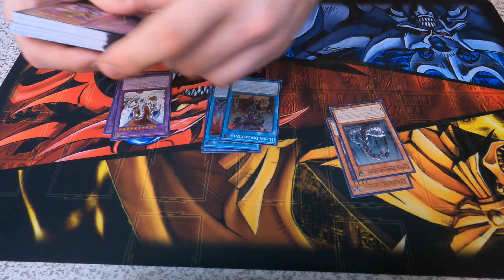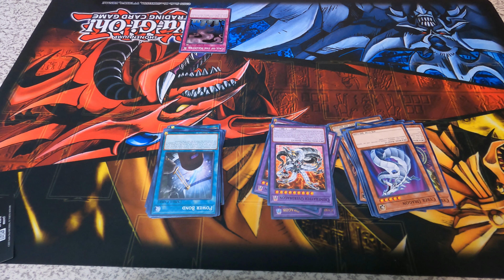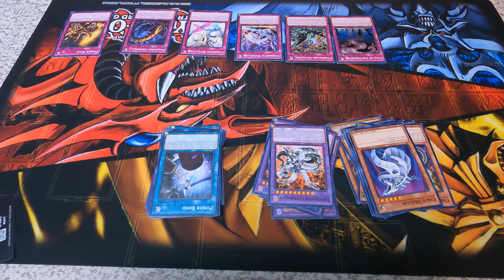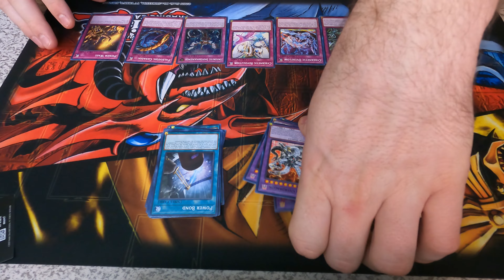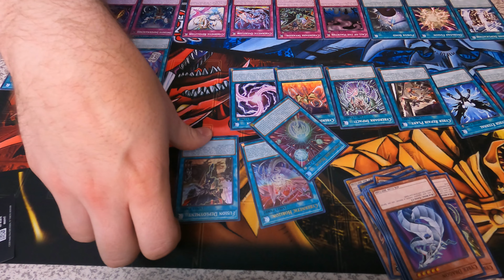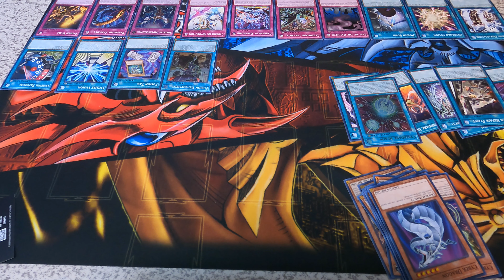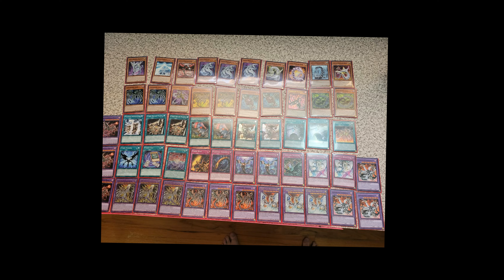ASMR Yugioh Cyber Strike Unboxing, Deck Building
In this video, I unbox three Cyber Strike decks, sort the cards and build a deck.  Unfortunately my Go Pro is a piece of crap and the ending is cut off.
  I'm new to this and would love feedback, especially if you guys have any camera recommendations.